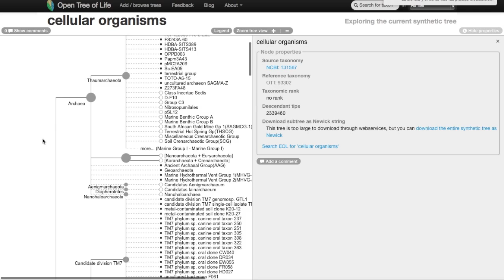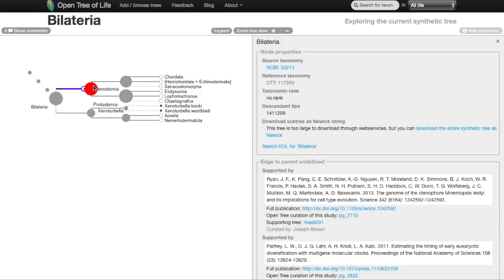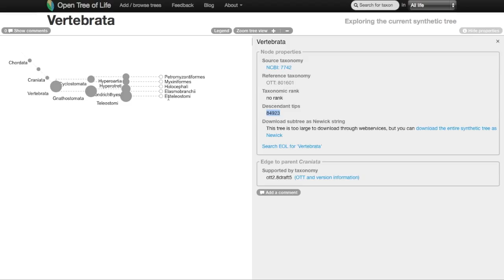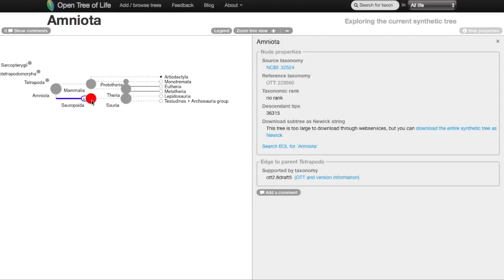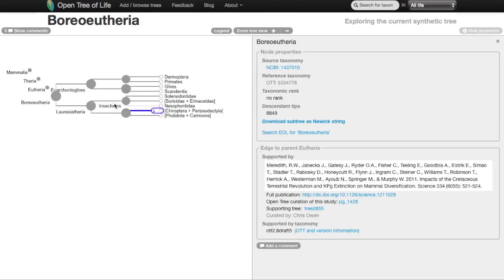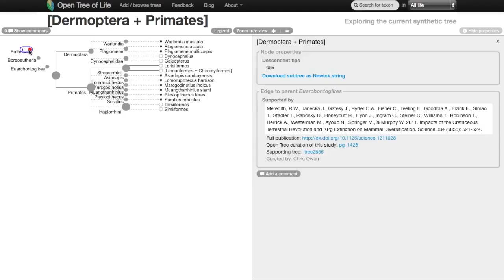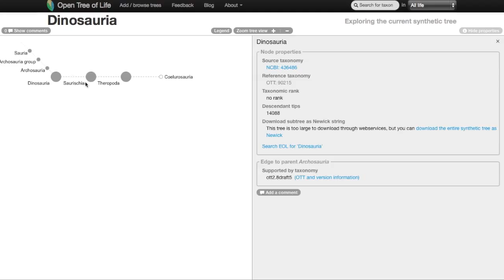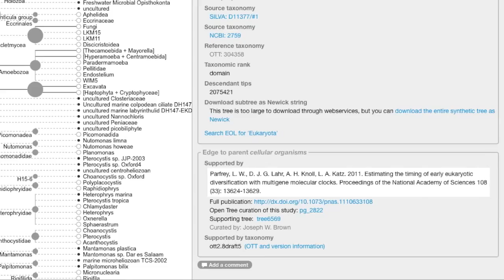Open Tree of Life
Si te gustan mis vídeos de ciencia y escepticismo, aquí podéis votarlos en los @PremiosVlogger

El Open Tree of Life es el má amplio cladograma filogenético jamás construido.

Es de libre acceso, y podéis encontrarlo en el siguiente enlace

Categorías: Ciencia, Evolución.